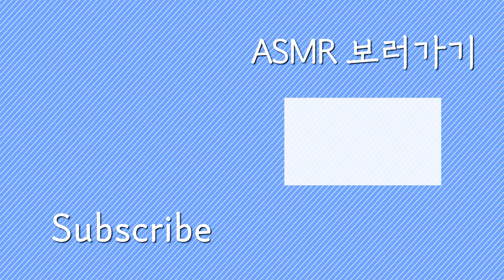과일꽃꽂이 만드는법 fruit arrangements 과일로 만드는 생일선물 birthday gift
누구나 쉽게! 똥손도 금손이 된다?!
소영이가 알려주는 10분 뚝딱 과일꽃꽂이 만들기!
뻔하고 무성의한 선물은 이제 그만!
특별한 날, 직접 만든 과일꽃꽂이를 선물해보세요~~
감동은 받는 이의 몫!!!